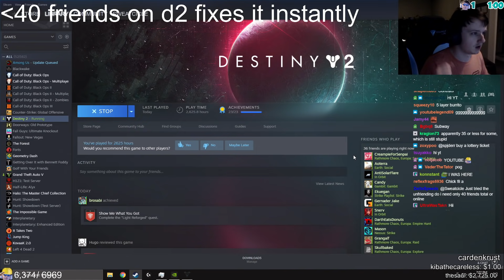DESTINY 2 SEASON OF SPLICER GAME CRASH FIX